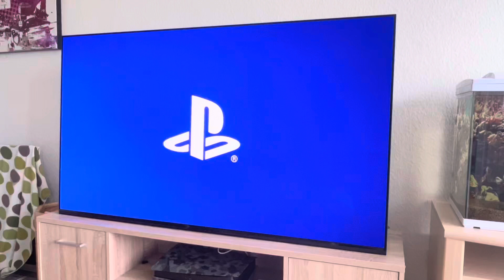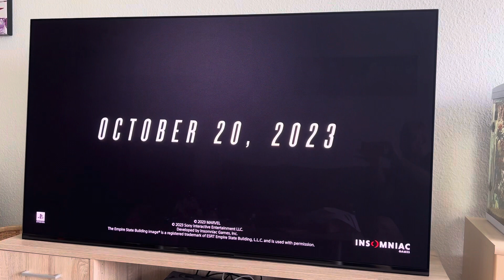SONY QD OLED A95K with Spider-Man 2 - Story Trailer PS5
SONY QD OLED Spiderman 2 -Story Trailer PS5